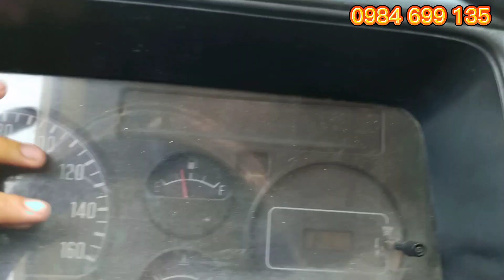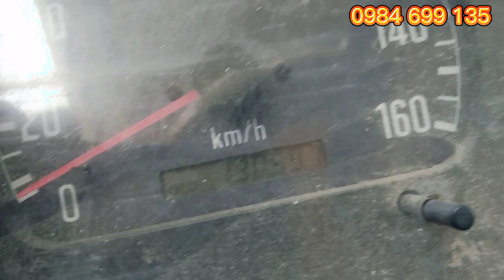Góc mua bán xe tải cũ - (Đã Bán) Isuzu 1.2 tấn đời 2006 thùng kín 3m2